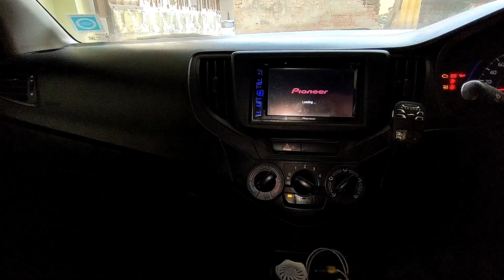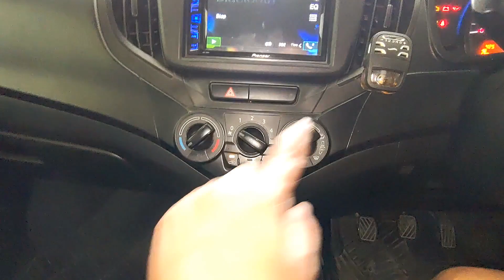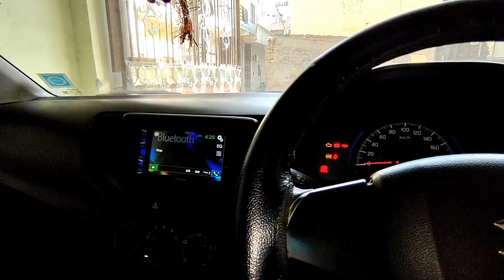Modified Baleno Sigma | Full Modification with Pricing | Important Modification For Baleno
modified baleno sigma
modified baleno sigma 2022
baleno sigma modified to top model
baleno sigma modified with price
baleno sigma modified 2021
baleno car sigma modified
modified baleno sigma emi
modified baleno sigma engine
modified baleno sigma explained
baleno sigma full modified
baleno sigma 2022 full modified
modified baleno sigma gt
modified baleno sigma gadi
modified baleno sigma jet
modified baleno sigma key
modified baleno sigma lagana
baleno sigma model modified
baleno sigma model modified 2022
baleno sigma mt modified
maruti baleno sigma modified
new baleno sigma modified
baleno sigma 2022 modified price
modified baleno sigma quality
modified baleno sigma review
modified baleno sigma rs
baleno sigma showroom modified
baleno sigma 2022 modified tamil
modified baleno sigma upgrade
modified baleno sigma uk
modified baleno sigma update
modified baleno sigma under 10 lakhs
modified baleno sigma use
modified baleno sigma video
modified baleno sigma variant
baleno sigma white modified
baleno sigma white 2022 modified
modified baleno sigma xr
modified baleno sigma xperia
modified baleno sigma yellow
modified baleno sigma youtube
baleno sigma to zeta modified
full modification with pricing in hindi
full modification with pricing app
full modification with pricing at home
full modification with pricing bangla
full modification with pricing cost
full modification with pricing details in hindi
full modification with pricing desi
full modification with pricing explained in hindi
full modification with pricing guide
full modification with pricing hindi
full modification with pricing in india
full modification with pricing kya hai
full modification with pricing list
full modification with pricing live
full modification with pricing machine
full modification with pricing malayalam
full modification with pricing model
full modification with pricing new
full modification with pricing nepali
full modification with pricing news
full modification with pricing online
full modification with pricing process in hindi
full modification with pricing process
full modification with pricing quality
full modification with pricing questions
full modification with pricing quantum
full modification with pricing quality in hindi
full modification with pricing qatar
full modification with pricing rate
full modification with pricing system in hindi
full modification with pricing system
full modification with pricing strategyfull modification with pricing software